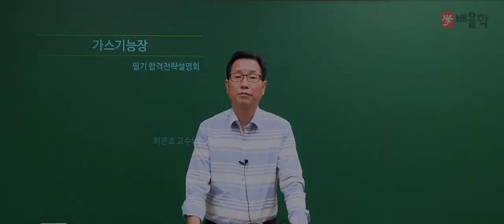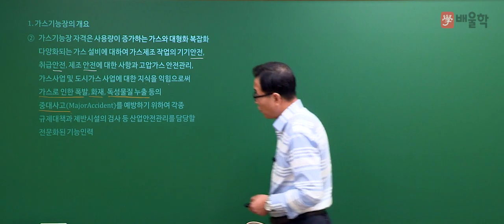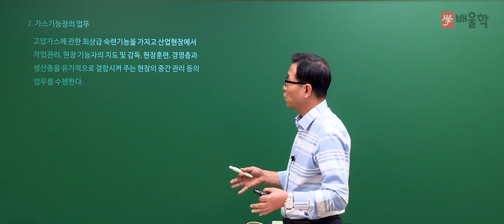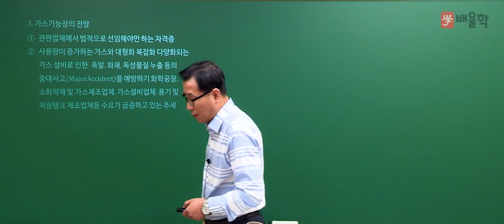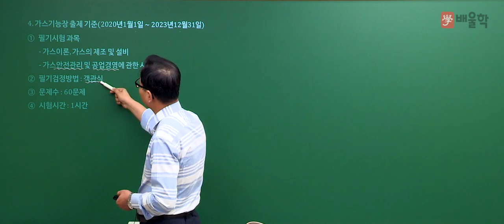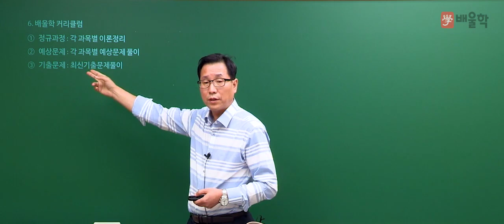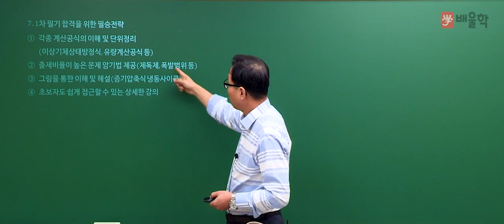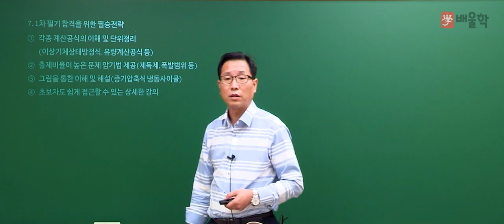[가스기능장 무료강의] 가스기능장 2020 필기 합격전략설명회 - 허판효교수님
[배울학 가스기능장 무료강의 가스기능장 2020 필기 합격전략설명회 - 허판효교수님]

가스의 신[GOD] 허판효 교수의 가스기능장 필기에 대한 모.든.것!

27년의 강의+실무경력으로 다져진 허판효 교수님의 섬세한 강의로